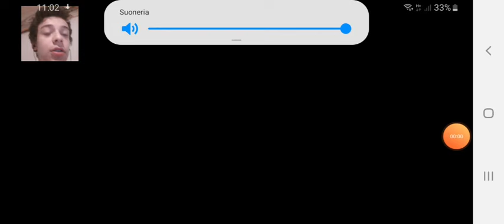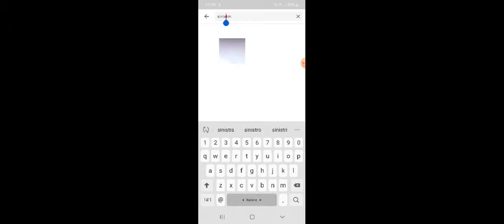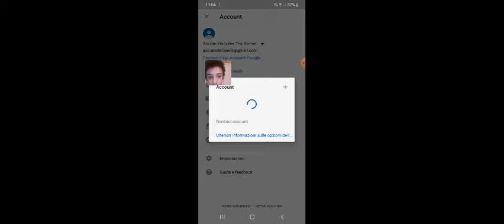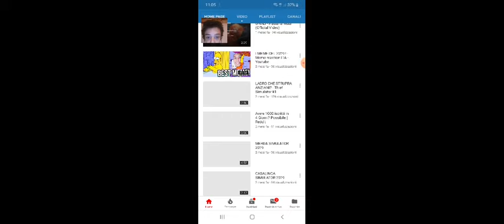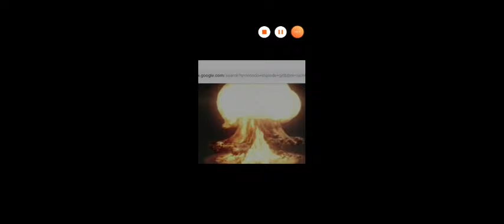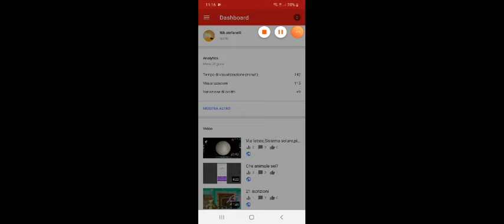Warrior of Univers